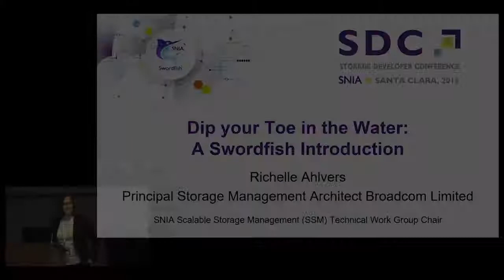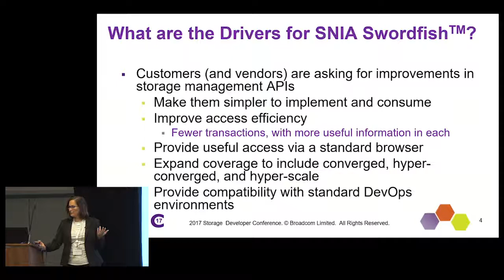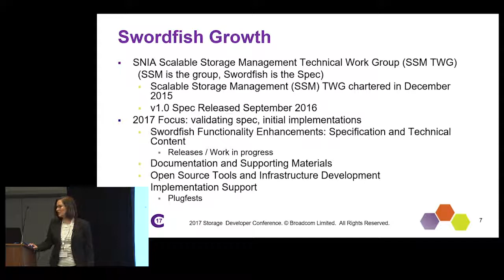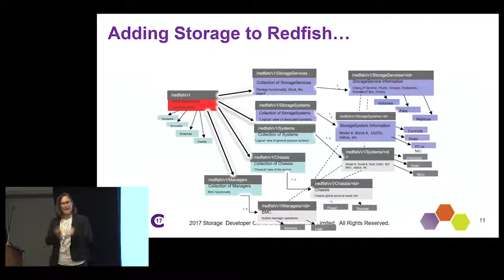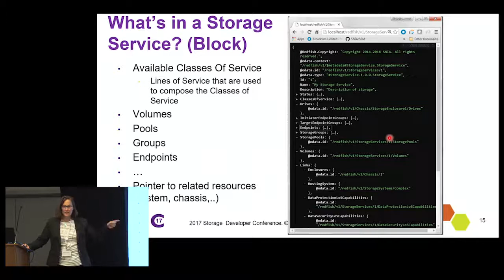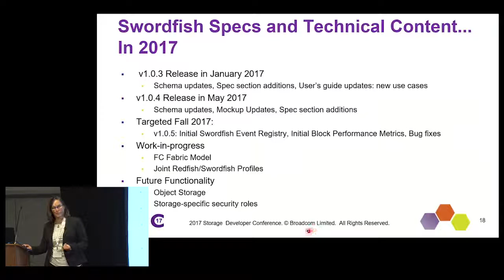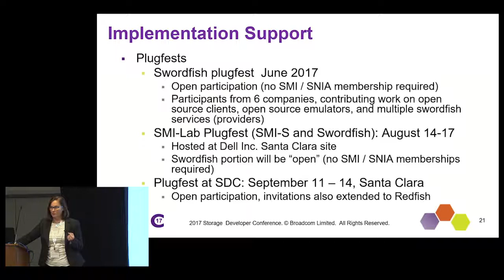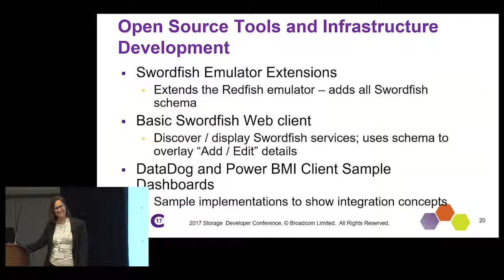SDC 2017 - Dip your Toe in the Water: A Swordfish Introduction - Richelle Ahlvers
Abstract:
The SNIA’s Scalable Storage Management Technical Work Group (SSM TWG) has developed an open industry standard specification that provides a unified approach for the management of storage systems and data services. This specification extends the DMTF’s Redfish specification using RESTful methods and JSON formatting. This session will present an overview of the specification. This session will also describe the positioning of the specification developed by the SSM TWG vs SMI-S as well as the base Redfish specification.